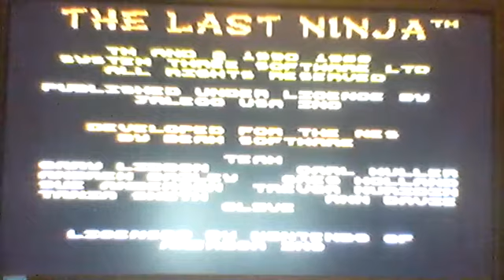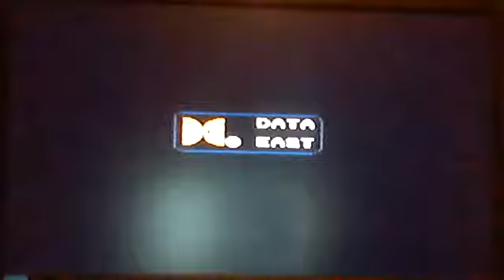Part 3: The WZNANA 508-in-1 (Games 17-24)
This is Part 3 of the WZNANA 508-in-1.  I hope you enjoy.

17. Ring King (US, JPN) This game is also known as Family Boxing on the Famicom.  This is exactly what it says on the tin.

18. Last Ninja (US exclusive) This is a port of The Last Ninja 2 on the Commodore 64, which was ported to the NES.  This is basically the same as THAT version of Last Ninja 2.  You have to find stuff to use and KO people using your fists and feet and other weapons that you find.  It's a 3D-ish platformer on the NES.

19.  Action Hero (US exclusive) This is Last Action Hero, a mediocre beat-em-up that is slightly better than the SNES and Genesis versions, but this can be skipped because of Double Dragon II being earlier on this handheld and because of the beat-em-ups later on in this multicart.

20.  Juranger (JPN exclusive) This is Kyouryuu Sentai Zyuranger, a platformer that has some very-familiar looking faces in a universe very similar to this (it's basically Mighty Morphin Power Rangers before THAT show existed).  It's not great (pretty mediocre, actually).

21.  Fighting Road (JPN exclusive) This is another fighter.  This is exactly what it says on the tin.

22.  Juuouki (JPN exclusive) This is Altered Beast on the Famicom.  Believe it or not, this version actually has MORE levels than the Arcade version and has twice as many as that $#@&ing piece of $%&# Master System version.  I suppose the hit detection isn't GREAT, but it IS more reasonable and it doesn't CHUG along unlike the Master System version of Altered Best.   (Also, I noticed that you have more health than usual this time - I guess pirated video game companies wanted to make sure this didn't turn off kids or something).   This is an OK game.

23.  Snow Bros (US, JPN, EU) This is Snow Brothers for NES.  This is VERY similar to Bubble Bobble in terms of gameplay and what you have to do to advance the game further.  (Also, for some reason you have 7 lives at the start of the game as opposed to 3 lives; maybe the makers of this handheld wanted you to have more of a chance at the game, but let's not worry about it).

24.  Werewolf (US, JPN, EU) This is Werewolf: The Last Warrior.  As you can (poorly) see, the main character turns into a werewolf WITH SHARP HOOK-CLAWS.  Said character use those HOOK-CLAWS to latch onto ceilings and stuff like that.  (Also, there are some differences between THIS version of Werewolf: The Last Warrior and Choujinrou Senki Warwolf, it's Japanese equivalent - like level design, for example).

Total so far
PIRATE ORIGINALS: 1
HACKS/MODIFICATIONS: 3
BROKEN PIRATE VERSIONS: 0